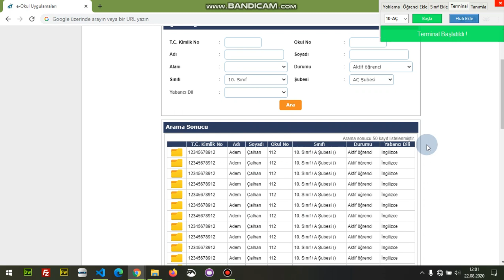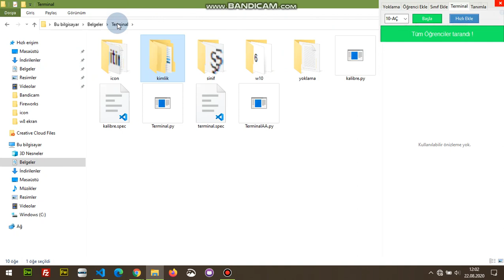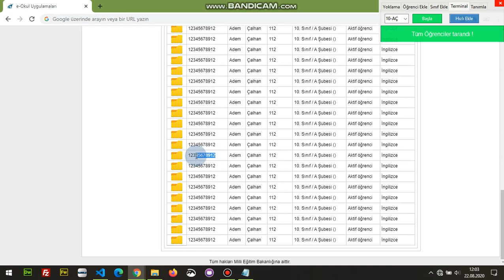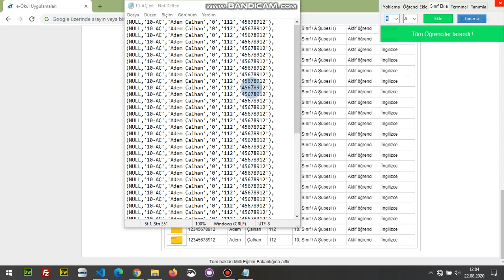E-Okul Terminali Hızlı Ekle Ne Kadar Hızlı ?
Öğrencileri Mesaj Plus  veritabanına aktarırken Terminal Menüsünden Kullanabileceğimiz Hızlı Ekle, Veli Telefonunu Almadan öğrenci bilgilerini alan bir seçenek. Haliyle mesaj göndermek istemiyorsanız, öğrenci telefonları excel de ise veya daha sonra veli telefonu eklemek istiyorsanız çok hızlı bir seçenek !

- Hızlı Ekle Seçeneğini Kullanmadan Önce Mutlaka Öğrenci TC lerini Sınıf Ekle ile sisteme tanıtmalısınız aksi halde tüm öğrencileri boş bir sınıf açıp oraya kaydedecektir